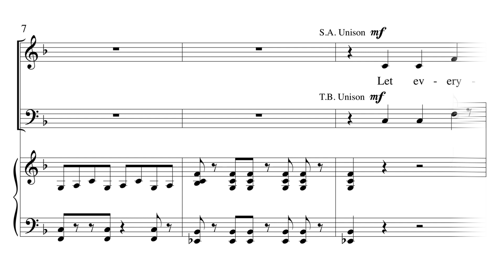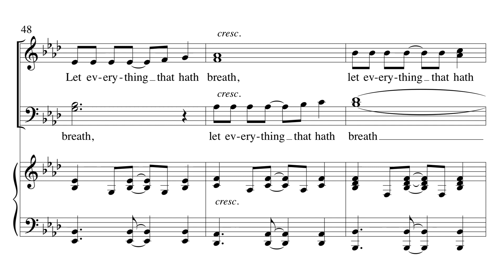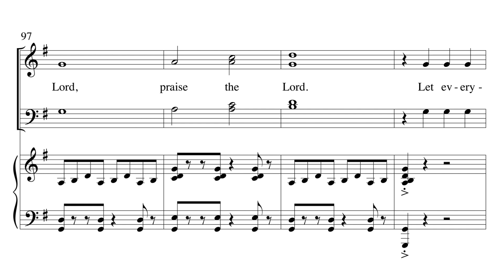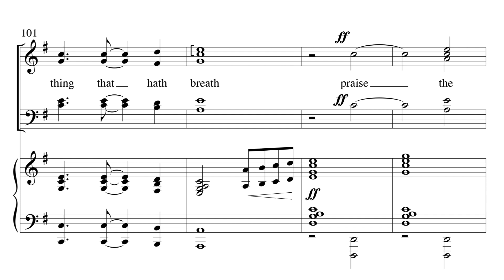Let Everything That Hath Breath - Joel Raney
Words & Music by Joel Raney
Voicing: SATB

With words expressing the joy of worshiping with music, this dynamic festival anthem is inspiring and joyful. This is easily learned and full of energy and excitement.